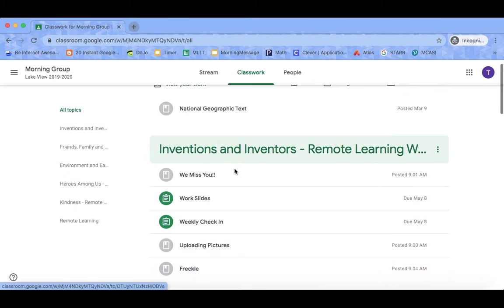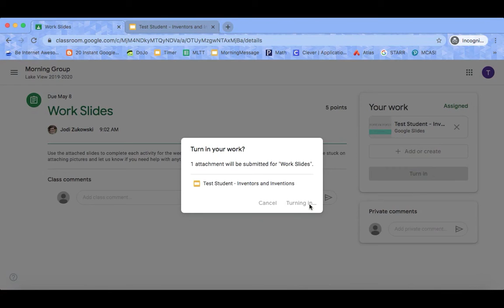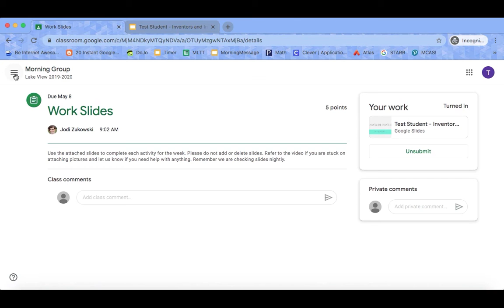(Nepali) गुगल क्लासरूम र वैठक (मिट) मा पहुँच । (Accessing Google Classroom and The Meet Link)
Worcester Public Schools (Worcester, Massachusetts): (Nepali) गुगल क्लासरूम र वैठक (मिट) मा पहुँच । (Accessing Google Classroom and The Meet Link)